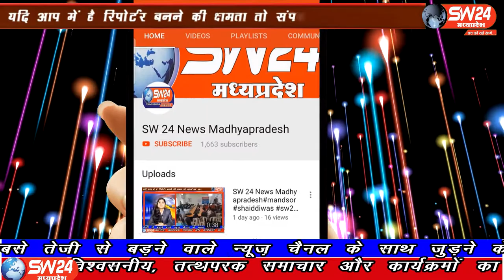SW 24 News Madhyapradesh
उज्जैन जिले में वन्य जीवों की तस्करी करती हुई महिलाओ के दो गिरोह के करीब एक दर्जन लोगों को एसटीएफ ने गिरफ्तार किया है। उज्जैन से अजय निमा की रिपोर्ट